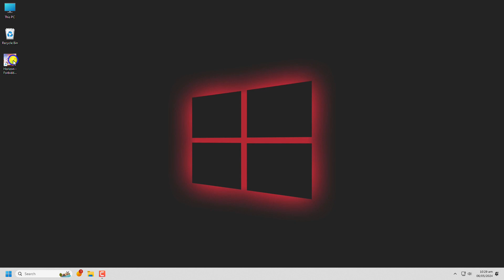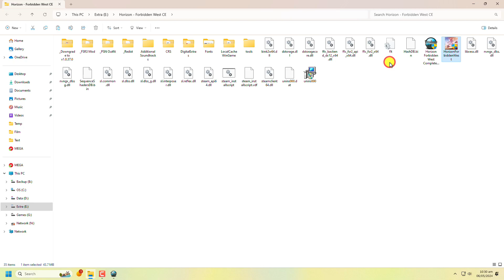Horizon Forbidden West Complete Edition - Trainer - Cheats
_______________/Video Summary\_______________

Hello Friends!

Horizon Forbidden West does not have a traditional cheat code system where the player can acquire abilities or items via entering a simple code1. However, there are some cheat codes available that can be used with the help of trainers. These cheat codes include God Mode/Ignore Hits, Infinite Health, Infinite Focus, Infinite Valor, Infinite Skill Duration, Infinite Oxygen, Max Medicine Pouch, and Infinite Arrow & Traps.

__________________/Video Tags\__________________

_________________/About Channel\________________

Hi, I'm Haroon Dhanyal Thanks for Visiting My Channel. I Hope You Like My Videos

This Channel Is All About Games Play Walkthrough, Gaming Cheats and Gaming Tips & Tricks.

My Channel Publishes Videos That Focus on Gaming Cheats and Tricks

I'm also Upload Game Play Videos for Both PC & Android Gamer.

This channel is all about to:

• Game Play Walkthrough
• Games Cheat Codes
• Trainer for Games
• Gaming Tips & Tricks
• Fixing Error in Games

Password: 123

_______________/Related Questions\_______________

What is Horizon forbidden west V1 + 26 trainer
What is the light code in Horizon Forbidden West
What is the code for Horizon Forbidden West avatar
What is the secret code in Horizon Forbidden West
How to get the best armor in Horizon Forbidden West
How do I get horizon forbidden west trainers & cheats
How to get unlimited metal shards in Horizon Zero Dawn
What is the cheat code for Horizon zero dawn Forbidden West
Does horizon forbidden west - complete edition - trainer work with my copy

__________________/More Videos\_________________

_________________/Social Links\_________________